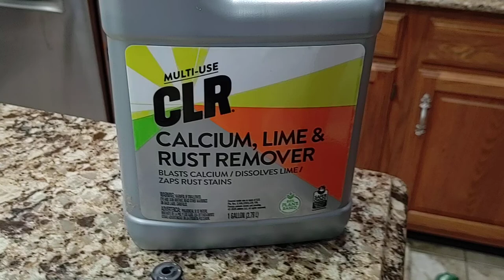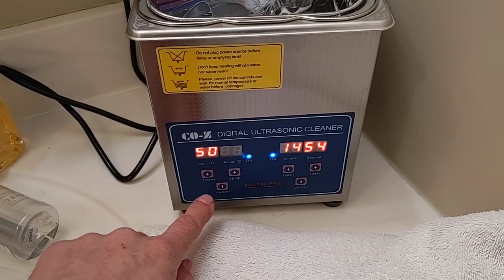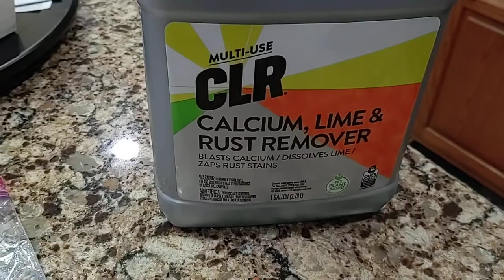22 suppressor cleaning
CLR and a cheap ultrasonic cleaner are demonstrated to effectively clean a 22 suppressor.